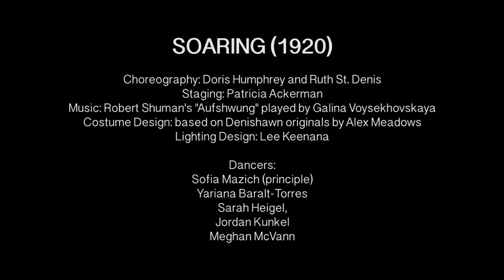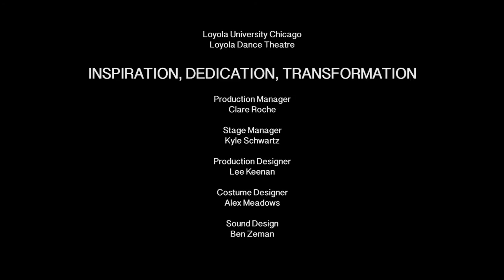Loyola Dance Theatre 2015 - Soaring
From Loyola University Chicago's Dance Theatre Concert - 2015

Choreography: Doris Humphrey and Ruth St. Denis
Staging: Patricia Ackerman
Music: Robert Schuman (“Aufshwung”, from Fantastiestücke, op.12) played by Galina Voysekhovskaya
Costume Design: based on Denishawn originals by Alex Meadows
Lighting Design: Lee Keenan

Dancers:
Sofia Mazich with
Yariana Baralt-Torres, Sarah Heigel, Jordan Kunkel, Meghan McVann

Videography by Emilio Bermeo and Aaron Greer
Edited by Aaron Greer